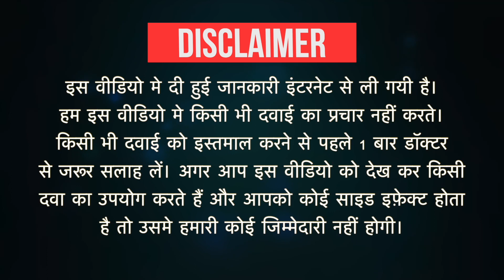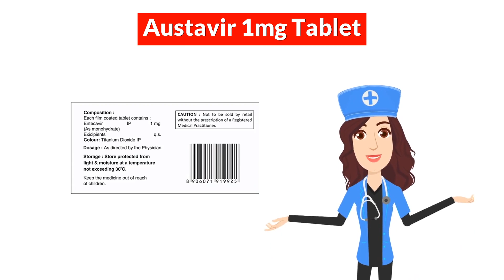Austavir 1mg Tablet Uses in Hindi | Side Effects | Dose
Austavir 1mg Tablet Uses in Hindi | Side Effects | Dosage